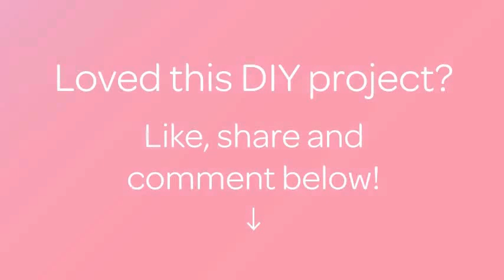Make Tasty Homemade Pretzel Hot Dogs - DIY Food & Drinks - Guidecentral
About this DIY project:
- Title: Make Tasty Homemade Pretzel Hot Dogs

Supplies:
- 1-1/2 cups warm water
- 2 tablespoons light brown sugar
- 1 package active dry yeast
- 6 tablespoons unsalted butter, melted
- 2-1/2 teaspoons salt
- 4-1/2 to 5 cups all-purpose flour
- 1 tablespoon Canola oil
- 5 quarts water
- 3/4 cup baking soda
- 1 whole egg beaten with 1 tablespoon cold water
- Salt
- 8-12 hot dogs
- Cheese dipping sauce, if desired